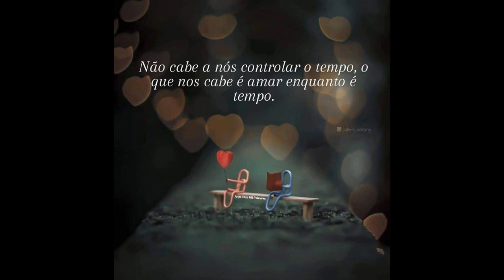Agrup. Musical Mosaico (Vol.10) - Faixa 07/12